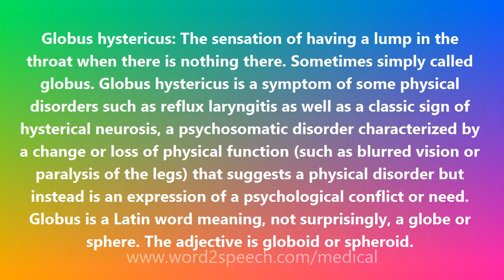Globus hystericus - Medical Definition and Pronunciation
Title: Globus hystericus

Globus hystericus: The sensation of having a lump in the throat when there is nothing there. Sometimes simply called globus. Globus hystericus is a symptom of some physical disorders such as reflux laryngitis as well as a classic sign of hysterical neurosis, a psychosomatic disorder characterized by a change or loss of physical function (such as blurred vision or paralysis of the legs) that suggests a physical disorder but instead is an expression of a psychological conflict or need. Globus is a Latin word meaning, not surprisingly, a globe or sphere. The adjective is globoid or spheroid.